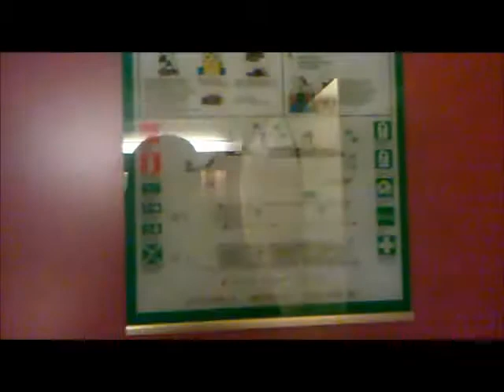Viking Line Gabriella B-hytti 3.12.2012